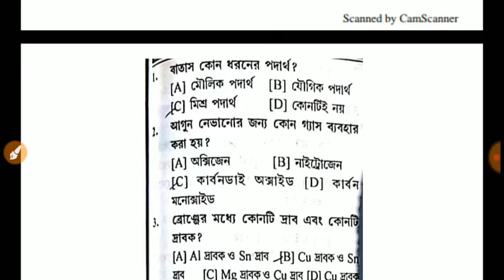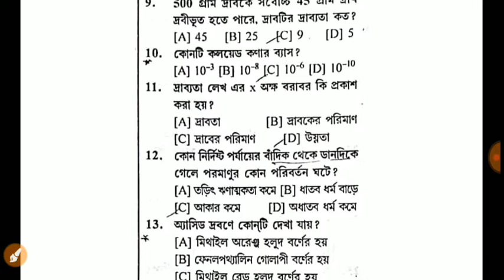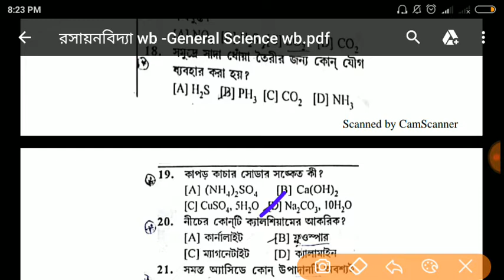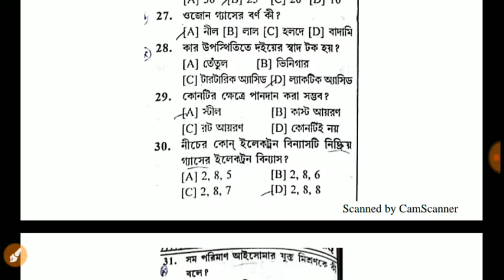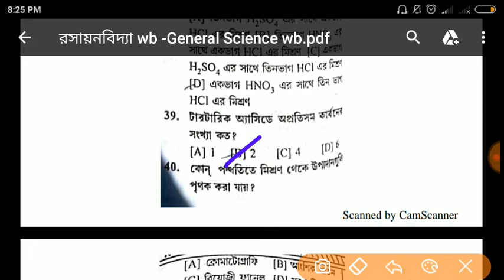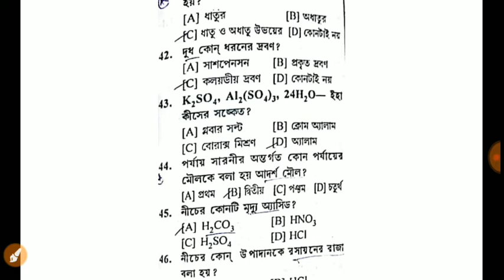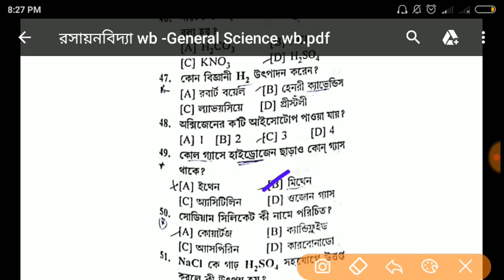রসায়নবিদ্যা wb General Science wb part -1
2)Gk
                                3) Current                     AFFAIRS.4.) Reasoning. 5) Important tricky Maths.
6) Bengala Grammar.